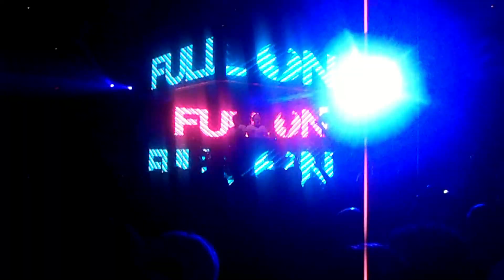Ferry Corsten b2b Solarstone - Full on 2012 Praha sestrih HD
Ferry Corsten b2b Solarstone - Full on  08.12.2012
Praha SaSaZu  sestrih HD